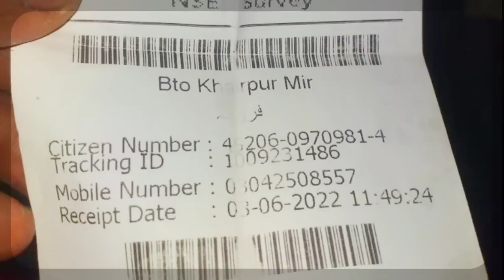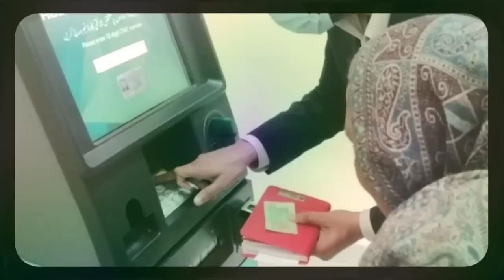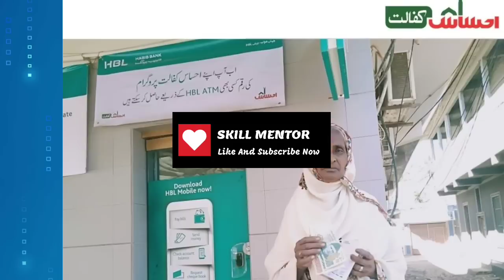Ehsaas Program New Update | 8171 Check Online 14000 | Check 2000 | New Govt CM Punjab Parvez Elahi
In this video Main Topic: Ehsaas Program New Update | 8171 Check Online 14000 | Check 2000 | New Govt CM Punjab Parvez Elahi

other related topics:
ehsaas program
ehsas program
how to get ehsas kafalat card program
ehsaas kafalat program
ehsas kafalat card program new update
bisp program
ehsaas kafalat
ehsaas program
ehsas program
ehsaas
ehsaas kafalat program
bisp program
ehsaas kafalat
ehsaas program
ehsas program
ehsaas
ehsaas kafalat program
bisp program
ehsaas kafalat
8171 check online 2022
786 program online registration
ehsaas program 2000 online check
786 program online registration check
ehsaas program 2022 online registration
786 online check
ehsaas program 14000 online check 2022
786 program
ehsaas program 16000 online check
8171 check online
8171 and 786
786 program online check
786 program online registraton
786 program check
ehsaas program 16000 online check 2022
2000 check karne ka tarika